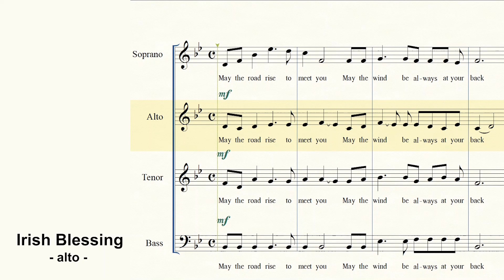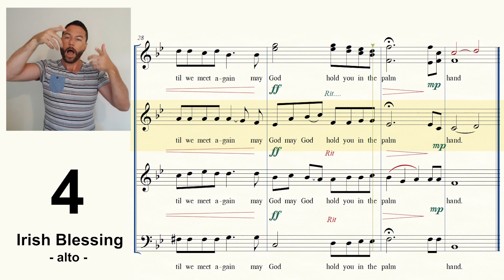Irish Blessing - Alto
Covid Lockdown a capella song nr 2. Enjoy!